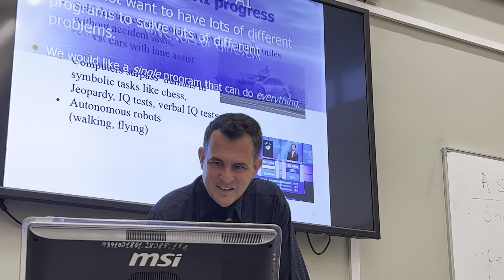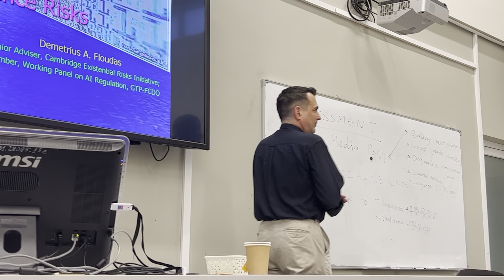REGULATING ARTIFICIAL INTELLIGENCE RISKS - Demetrius Floudas - I. Kant University - Part II: Q&A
REGULATING THE RISKS FROM ARIFICIAL INTELLIGENCE

This is the Q&A session of the lecture which can be found at: